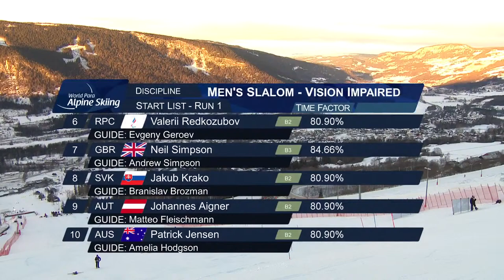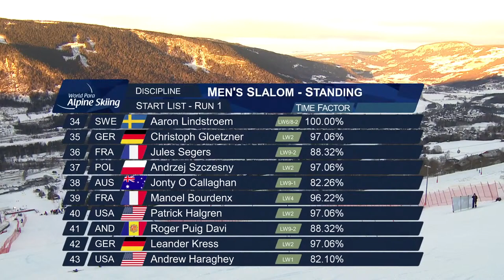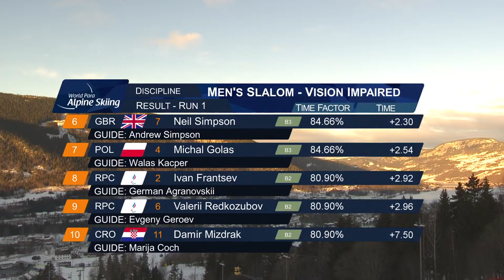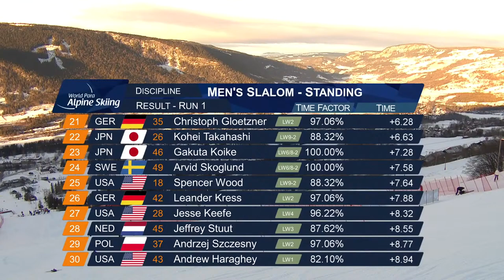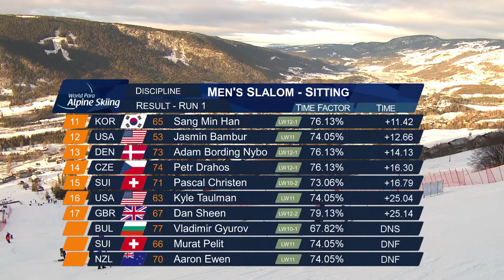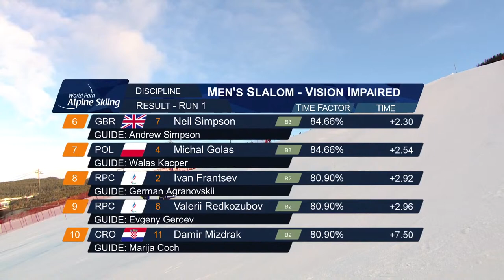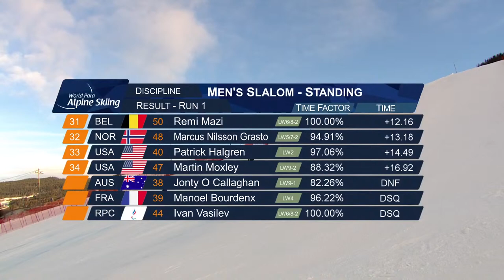Lillehammer 2021 | Para Alpine | Slalom (m) 1/2 | WPSS Championships